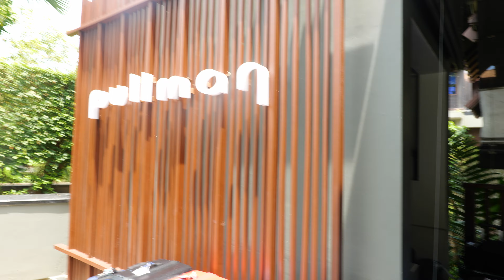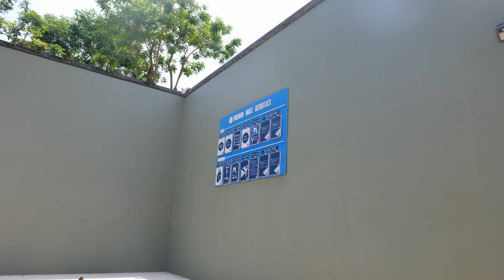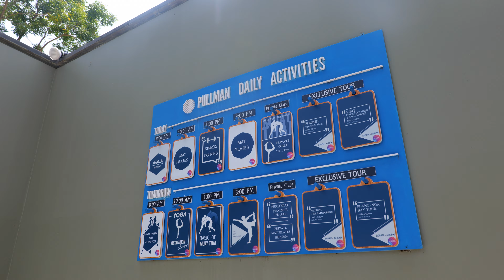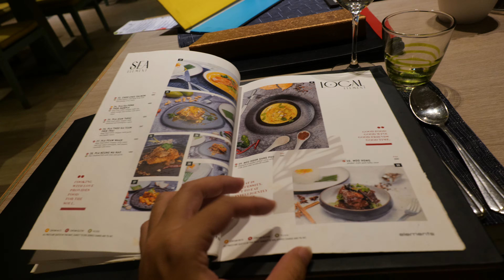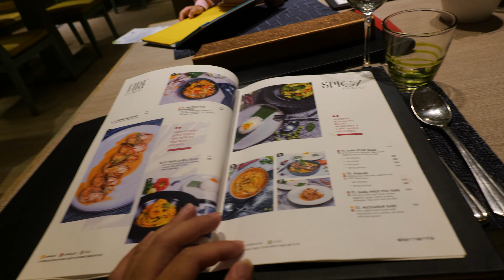รีวิวพาลูกเที่ยวโรงแรม พูลแมน อาเคเดีย หาดในทอน ภูเก็ต Pullman Arcadia Naithon Beach Phuket